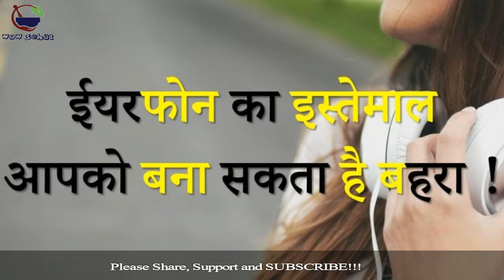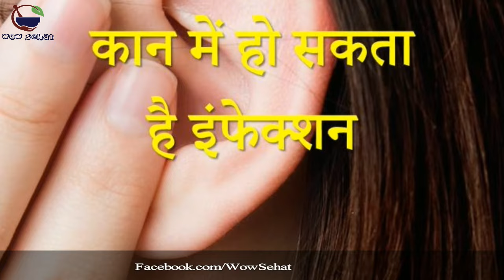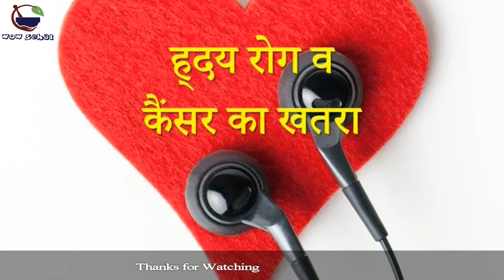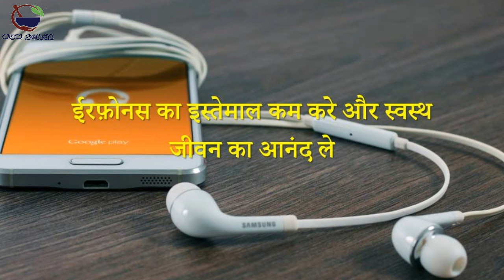ईयरफोन का इस्तेमाल आपको बना सकता है बहरा | Earphone Ka Istemal Apko bana Sakta Hai Behra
इस विडियो में हम आपको बतायेगे ईयरफोन का इस्तेमाल आपको बना सकता है बहरा के बारें में.

Is video me hum apko batayege Earphone Ka Istemal Apko bana Sakta Hai Behra ke barenme.